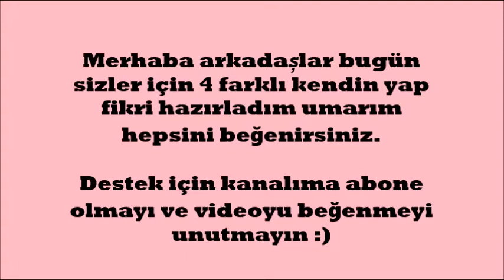4 FARKLI KENDİN YAP GERİ DÖNÜŞÜM FİKRİ || Kutu, Vazo , Magnet, Şapka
Herkese Merhaba.Bu videomda sizler için 4 tane farklı fikir gösterdim.Evinizde bulunan malzemeleri dönüştürerek bambaşka şık ve kullanışlı eşyalar yaratabilirsiniz.Bunun gibi bir çok videoyu kanalımda bulabilirsiniz.4 farklı kendin yap geri dönüşüm fikri.Videoların devamı için lütfen beğenmeyi ve kanalıma abone olmayı unutmayın .

4 farklı kendin yap,
kendin yap,
dıy,
atma dönüştür,
hobi,
hobi fikirleri,
geri dönüşüm fikirleri,
süsleme,
kendin yap hediye,
geri dönüşüm projeleri,
nasıl yapılır,
vazo,
magnet,
değişim,
kutu,
süs,
el işleri,
kolay projeler,
eşyaları değerlendirme,
Keşfetab84,